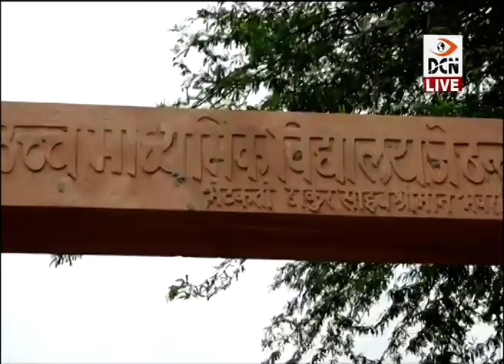समदड़ी: जेठंतरी हाई स्कूल में हुआ सामुदायिक बाल सभा का आयोजन